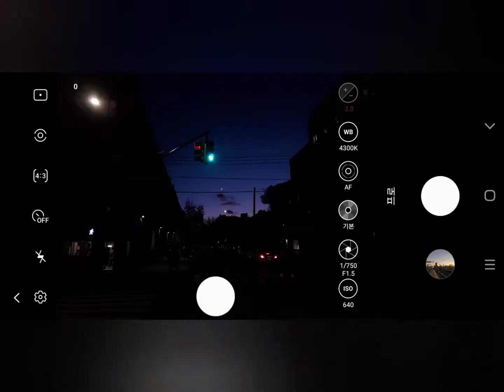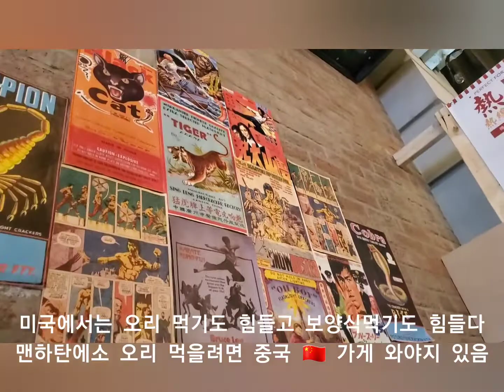뉴욕 맨하탄과 퀸즈 집보러 다니면서 Sunset 🌇 감상, 추운날 Manhattan 에서 오리국 ㅋ Oscar wilde Ukraine 🇺🇦 미녀, Newyork Busking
고독한 뉴욕미식가 원강이의 슬기로운 뉴욕생활

11/17/2020

Newyork Queens Sunnyside Sunset 🌇
Astoria Sunset 🌇

추운날 Manhattan 중국 🇨🇳 가게에서 오리국

Christmas 🎄  단장한 Oscar wilde

내 방송 적응한 Ukraine 🇺🇦  미녀서버 Alessa

Newyork train Busking

Manhattan 21st 2ave (Gramercy) 집보러 가기

그리고 Queeens No.1 Pizza 🍕  Lucia Pizza